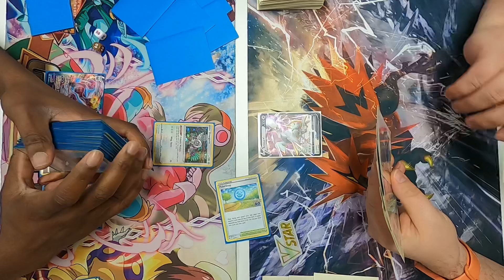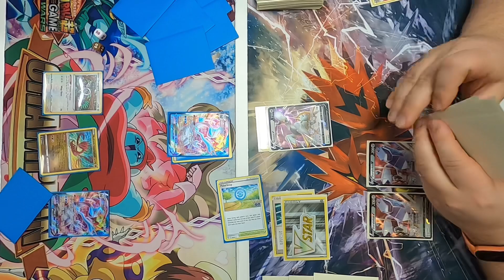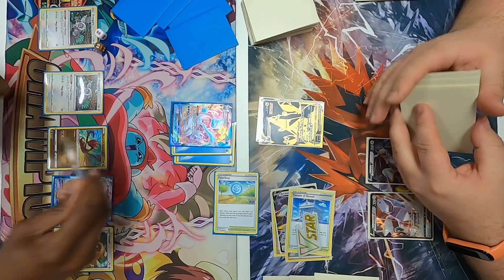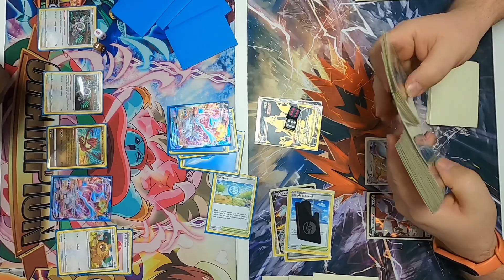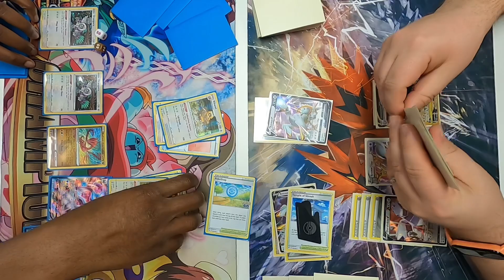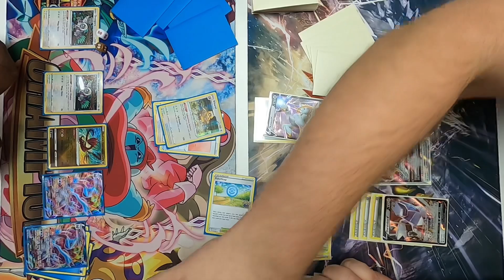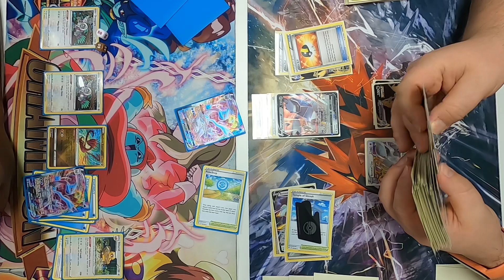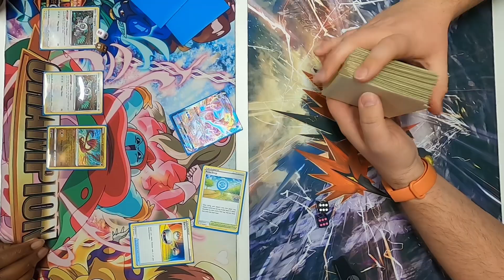Kyurem VMAX/Radiant Eternatus vs Arceus VStar/Duraludon VMAX at @pocketsloths7162 | Pokemon TCG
I recorded this video at a Pokemon Locals at   @pocketsloths7162        . More videos like this are coming.

Thank you to      @pocketsloths7162                for letting me record